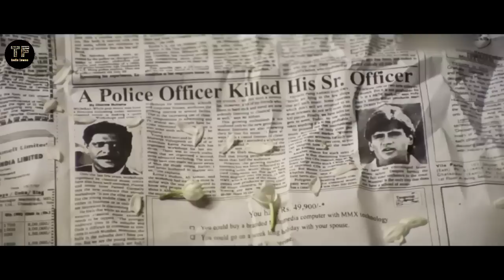P0L!$! JUJUR DIJEBAK MELAKUKAN P3MB-UNU-H4N OLEH SENIORNYA SENDIRI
@TF India Lawas

Halo teman film pecinta india lawas di manapun kalian berada selamat datang kembali di channel ini ya ..

Channel nya orang yg suka film india lawas dan mau bernostalgia ,, boleh gabung disini tempatnya ..

Film lawas berikutnya yang akan mimin bahas yaitu film yang berjudul vinashak, film yang di rilis pada tahun 1998 ini diperankan oleh aktor dan aktris lawas diantaranya suniel shetty, danny denzongpa, raveena tandon, tinu anand, mukesh rishi, dan masih banyak lagi yang lainnya.

Film ini menceritakan tentang perjuangan seorang inspektur kepolisian untuk mengusut kelompok mafia, namun dalam misinya dia harus kehilangan satu persatu orang yang dia cintai.

yuk cek video nya ☝️☝️
like jika suka yaaaa
terimakasih.. 🙏

voice                   : Mimin TF
script & editing  : sebut saja mawar

alur cerita film India lawas